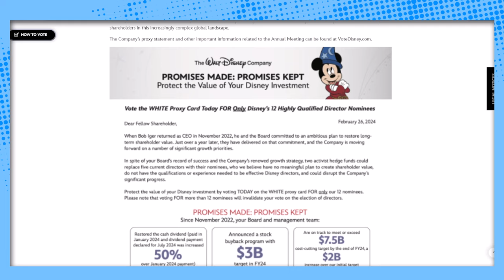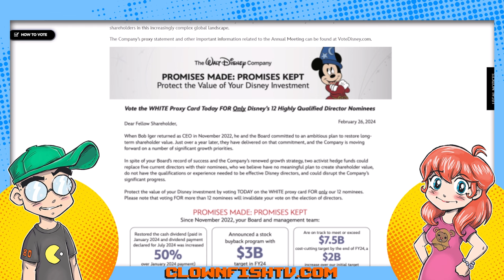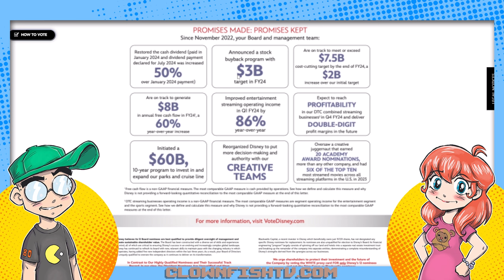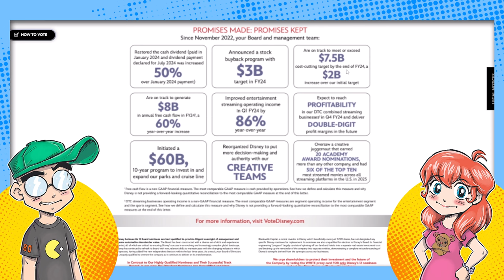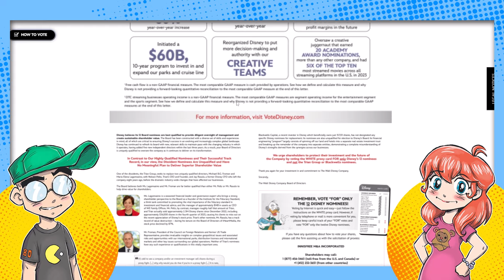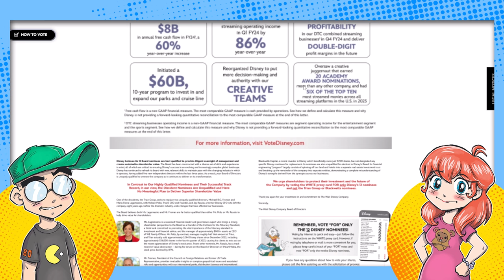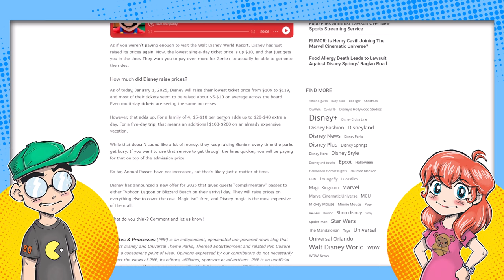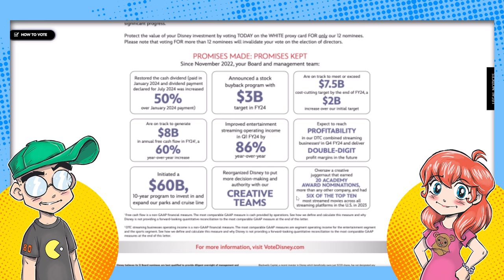Disney in Full On PANIC MODE?! Jacks Ticket Prices AGAIN!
Disney seems to be panicking about the proxy battle, as they're reminding shareholders AGAIN about how much they've done for them. This, on top of throwing their live-action movie boss overboard, reeks of desperation to keep their board intact. Then we talk about how Walt Disney World ticket prices are getting jacked up AGAIN. Because of COURSE they are...